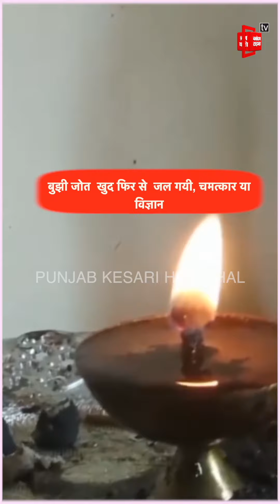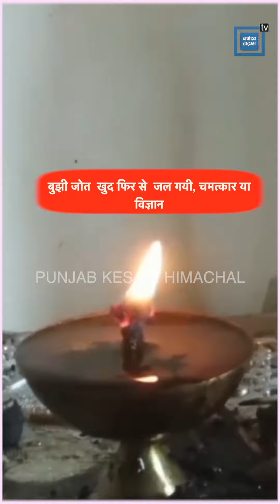बुझी जोत खुद फिर से जल गयी, चमत्कार या विज्ञान